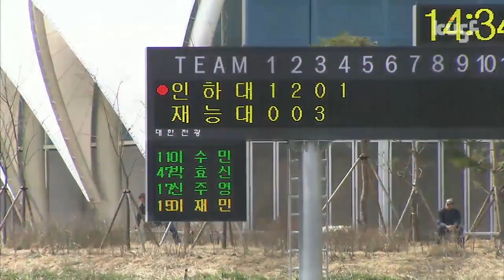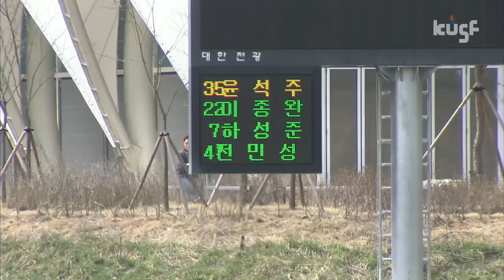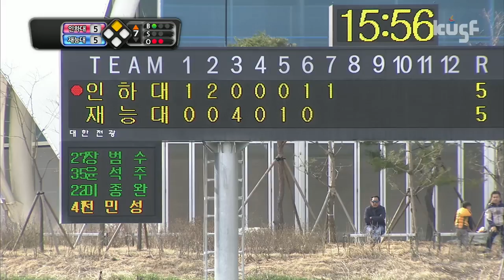[2017 대학야구리그] 170409 인하대vs재능대